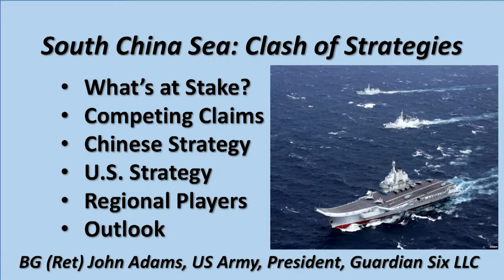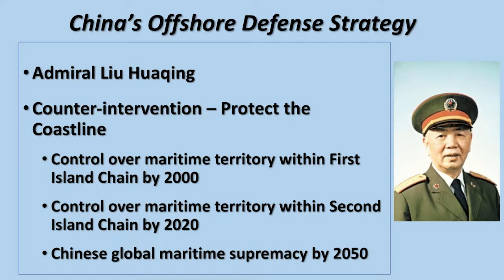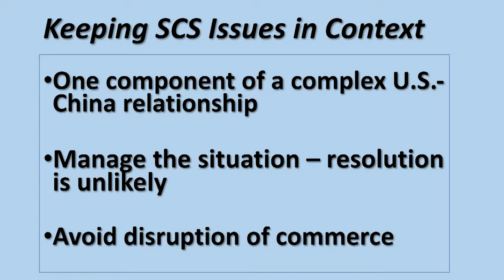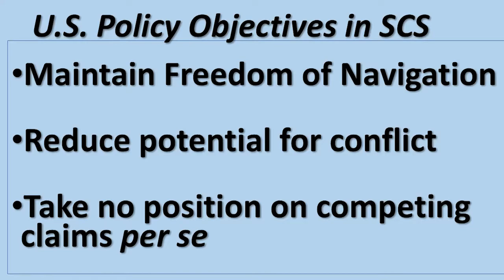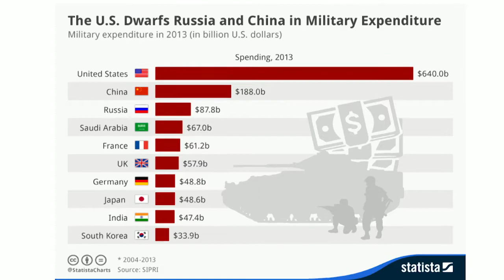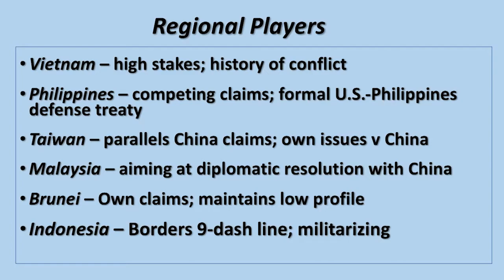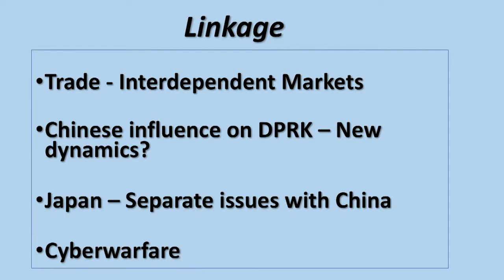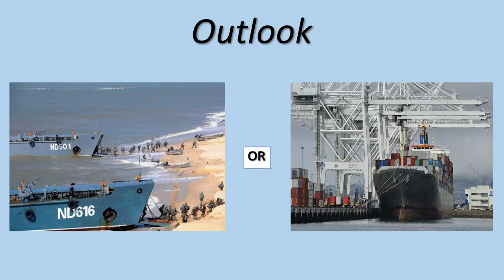“South China Sea: Clash of Strategies” John Adams, Brigadier General United States Army (retired)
Presented by the World Affairs Council of Western Michigan.

It often seems that the U.S. and China don’t understand each other, creating policies that risk conflict. Complicating matters, the economic and security policy of the US towards China is interlinked, presenting unintended strategic challenges and sometimes constraining our courses of action in the region. Is a clash with China inevitable? General Adams provides a roadmap for how the US should deal with this growing world power.